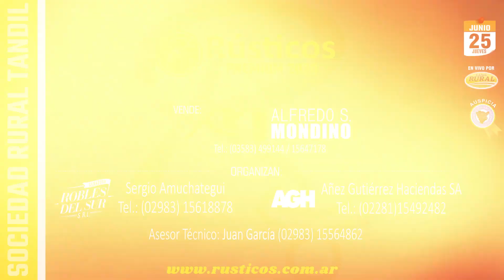RUSTICOS PREMIUM 2020 - Toro Arandú RP 269